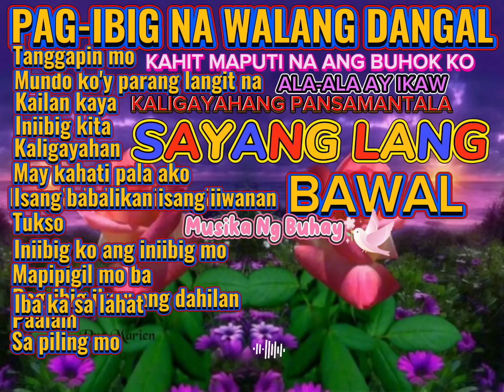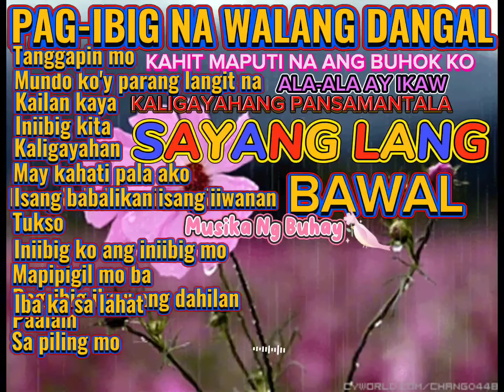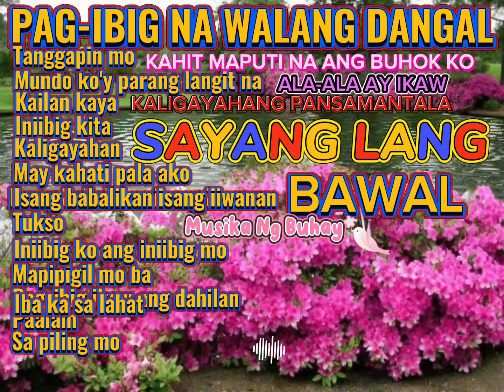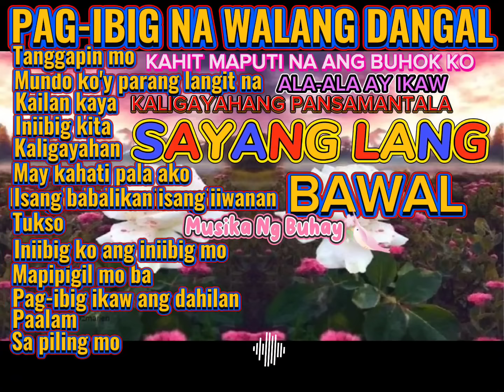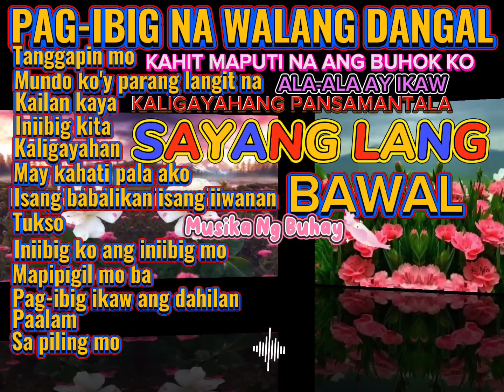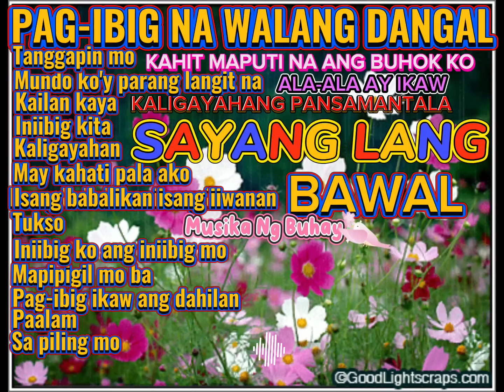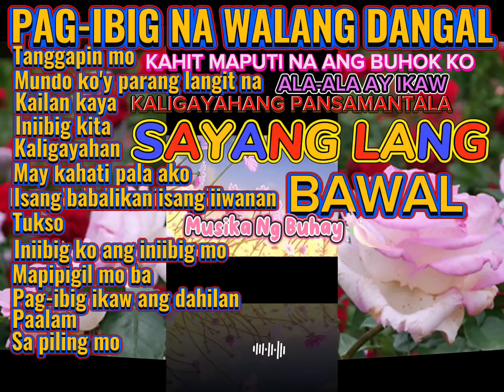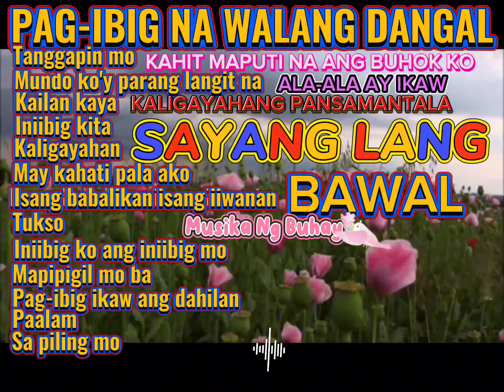NONSTOP FAVORATE MUSIC | OPM LOVESONG HITS | TAGALOG LOVE SONG MUSIC